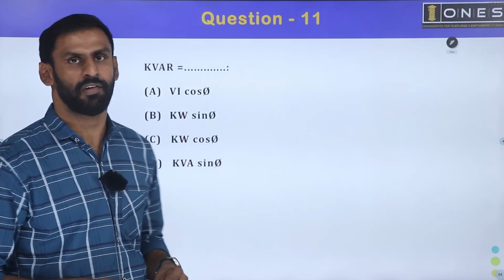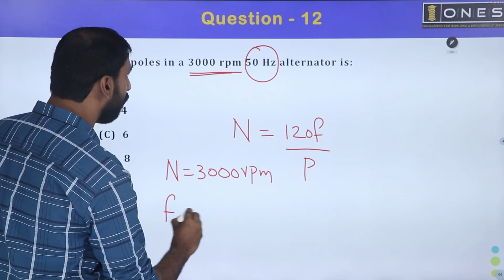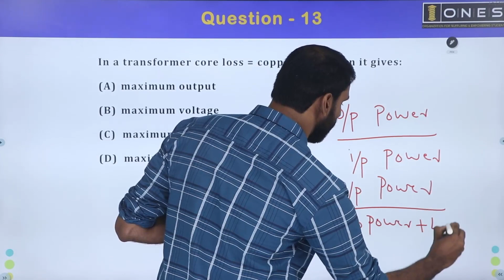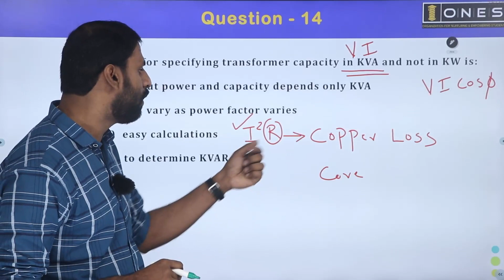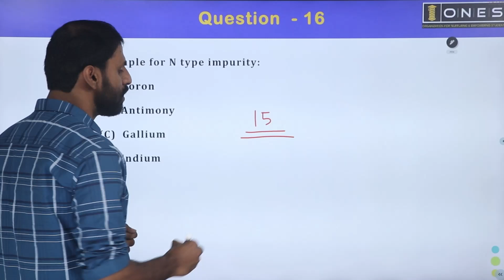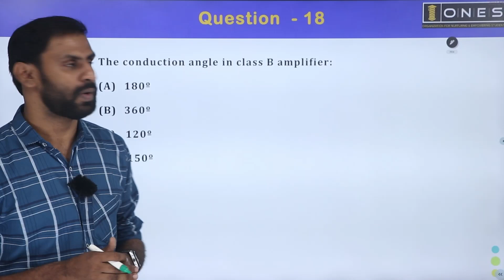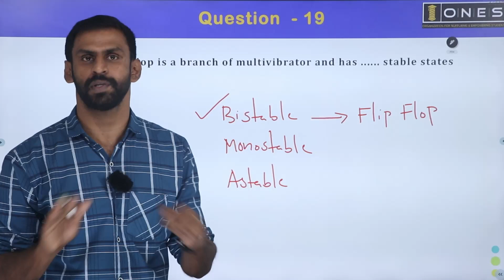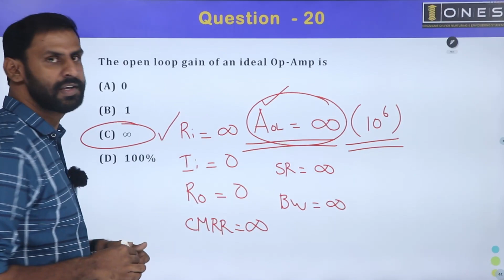KPSC | Previous Overseer Electrical Qn Paper Solution Series | KTDC (109/2010) | Part 02